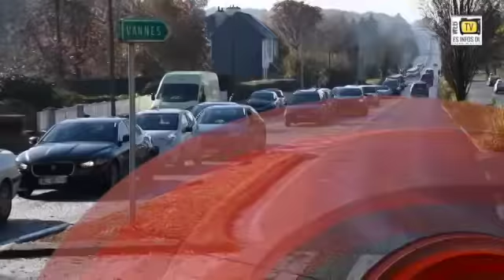Ploërmel. Un samedi d'action pour les gilets jaunes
Les gilets jaunes ont multiplié les actions prenant pour cible les grandes surfaces de Ploërmel pour ce 2è samedi de mobilisation.